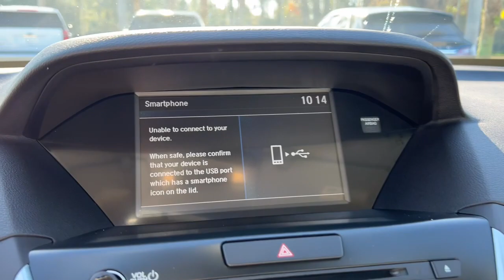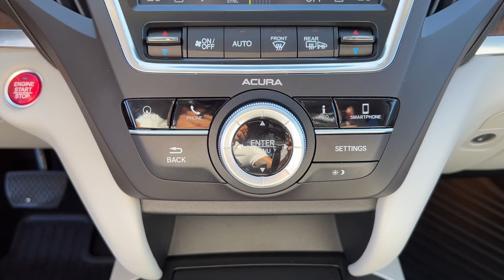2020 Acura MDX Jacksonville, Orange Park, St Augustine, Daytona, Gainesville, FL LL009797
Silver Used 2020 Acura MDX available in Jacksonville, Florida at Duval Acura. Servicing the Orange Park, St Augustine, Daytona, Gainesville, Area.

Duval Acura
11225 Atlantic Blvd

This 2020 Acura MDX Technology in Silver features 10 Speakers 3rd row seats: bench 4.33 Axle Ratio 4-Wheel Disc Brakes ABS brakes Air Conditioning Alloy wheels AM/FM radio: SiriusXM Anti-whiplash front head restraints Apple CarPlay/Android Auto Audio memory Auto High-beam Headlights Auto tilt-away steering wheel Automatic temperature control Brake assist Bumpers: body-color CD player Compass Delay-off headlights Driver door bin Driver vanity mirror Dual front impact airbags Dual front side impact airbags Electronic Stability Control Exterior Parking Camera Rear Four wheel independent suspension Front anti-roll bar Front Bucket Seats Front Center Armrest Front dual zone A/C Front reading lights Garage door transmitter: HomeLink Genuine wood console insert Genuine wood dashboard insert Genuine wood door panel insert Heated door mirrors Heated front seats Heated Front Sport Seats HVAC memory Illuminated entry Knee airbag Lane departure: Lane Keeping Assist System (LKAS) active Leather steering wheel Low tire pressure warning Memory seat Navigation System Occupant sensing airbag Outside temperature display Overhead airbag Overhead console Panic alarm Passenger door bin Passenger vanity mirror Perforated Premium Leather w/Contrast Stitching Power door mirrors Power driver seat Power Liftgate Power moonroof Power passenger seat Power steering Power windows Premium audio system: Acura/ELS Surround Radio data system Radio: Acura/ELS Studio Premium Audio System Rain sensing wipers Rear air conditioning Rear anti-roll bar Rear reading lights Rear seat center armrest Rear window defroster Rear window wiper Remote keyless entry Security system Speed control Speed-sensing steering Speed-Sensitive Wipers Split folding rear seat Spoiler Steering wheel memory Steering wheel mounted audio controls Tachometer Telescoping steering wheel Tilt steering wheel Traction control Trip computer Turn signal indicator mirrors Variably intermittent wipers and Wheels: 20 x 8 Shark Gray Twisted 10-Spoke: Certified. Precision Certified Details:* Transferable Warranty* Vehicle History* 182 Point Inspection* Limited Warranty: 24 Month/100000 Mile (whichever comes first) after new car warranty expires or from certified purchase date* Warranty Deductible: $0* Roadside Assistance* 1st scheduled maintenance Complimentary 3-month AcuraLink trial Complimentary 3-month SiriusXM Radio Service. Includes Trip Interruption Rental Vehicle Reimbursement and Concierge Service* Powertrain Limited Warranty: 84 Month/100000 Mile (whichever comes first) from original in-service dateFWD TechnologyBluetooth Rear View Camera 5 Day Money Back Guarantee*** See Dealer for Details FREE Car Washes for Life COMMISSION FREE SALES PEOPLE Apple Car Play Android Auto Acura Certified 1st Oil Change is FREE Navigation Leather Seating Sunroof.20/27 City/Highway MPGThis unit gives you the Peace of mind knowing it has been FACTORY CERTIFIED under the auspices of Acura factory specifications plus our Real Deal No Bills for the Basics Warranty which an additional 3 Month Protection Plan that includes 3 month of tire replacement / repair 3 month battery replacement 3 month of brake replacement / repair and 3 month of light bulb replacement. Our 90 Day/3000 mile preowned car protection also includes A/C and we also offer a 5 Days / 300 mile Return Policy. Buy Preowned with Confidence at Duval Acura. Prices are plus tax tag title $198 Electronic Filing Fee and dealer pre-delivery service fee in the amount of $899 which charge represents cost and profit to the dealer for items such as cleaning inspecting and adjusting new and used vehicles and preparing documents related to the sale. The Real Deal price requires financing in house. The Banks provide an incentive to the dealership for financing and we pass the savings ont